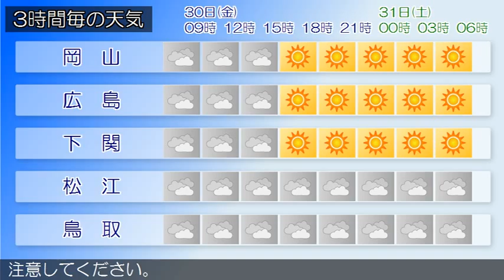2015/10/30 中国地方の天気予報 朝